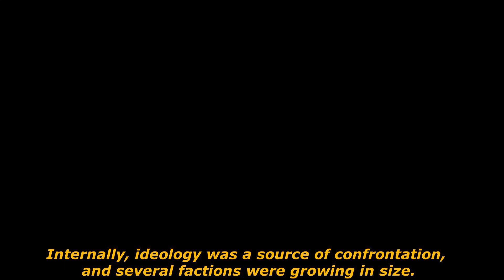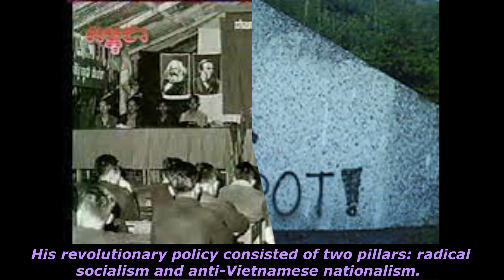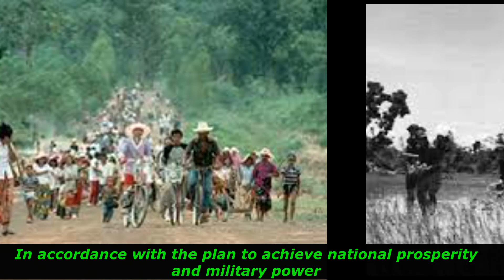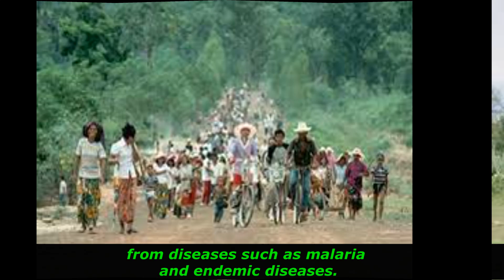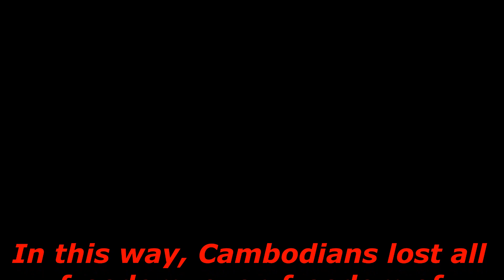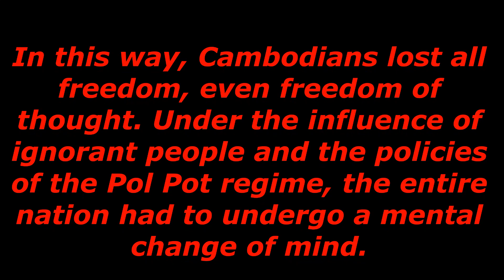The Killing Field in Cambodia, Part I